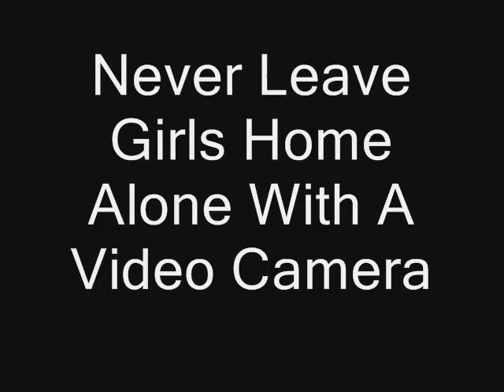I Like To Move It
Me and My Friend Dancing